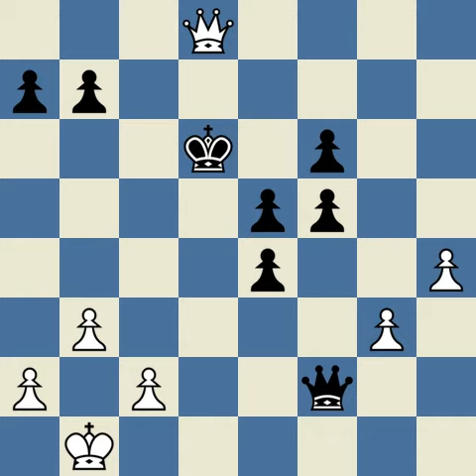Artemiev,V vs Grischuk,A chess com Speed 2019 2019 10 03 0 5 0 5